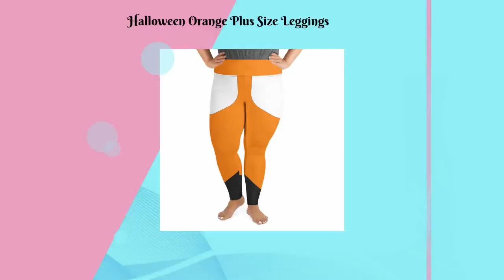Halloween Orange Plus Size Leggings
Looking for a comfy and stylish pair of leggings that will take you from the gym to the couch and everything in between? Look no further than our Halloween Orange Plus Size Leggings! Made from a soft and stretchy fabric, these leggings are designed to flatter your figure and feel great all day long. The wide elastic waistband ensures a comfortable and secure fit, while the overlock and coverstitch seams give the leggings a professional finish. So whether you're hitting the treadmill or just relaxing at home, our Halloween Orange Plus Size Leggings are sure to become your go-to choice!